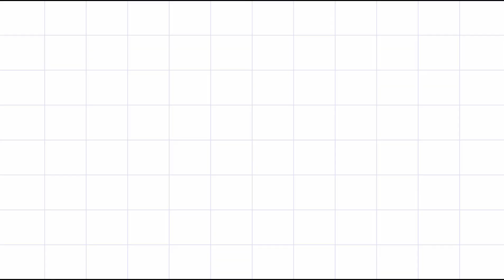SAHABAT AYAH DAN IBU |AGUS SALIM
Alhamdulillah lagu baru yang berjudul SAHABAT AYAH DAN IBU cipt AGUS SALIM akhir nya selesai di rilis namun masih belum sempurna, semoga lagu awal ini dapat menghibur teman teman

Kisah dari lagu ini adalah tentang kehidupan

Lyrik Lagu*

Sudah Kujalani
Hidup bersabar
Hitam putih kulalui
Banyak relasi banyak sahabat
Semua orang butuh sahabat

Dimana kaki ku berpijak
Di situ ada di situ ada
Kadangkala ada yang setia
Kadangkala ada juga yang pergi
Satu persatu sahabat pergi
Seribu satu sahabat yang setia

Sahabat Ayah dan Ibu itu pasti
Anak anak kita 2x

Ooo…yee eee..
Anak anak kita

Vocal  : Agus Salim
Mixing & Mastering : Ismail
Music Production : Boyzone Ismail
Cipt     : Agus Salim